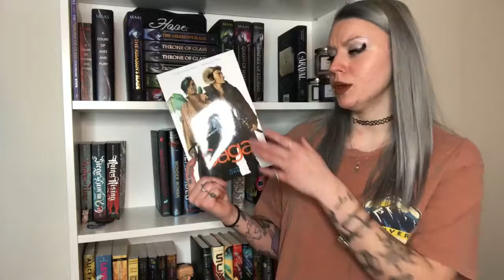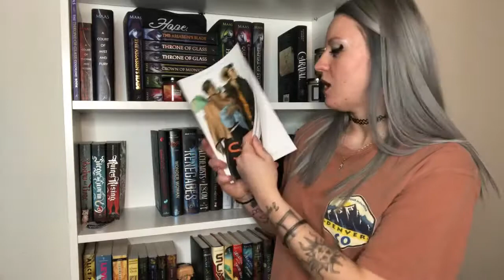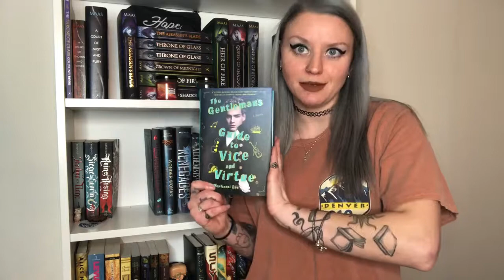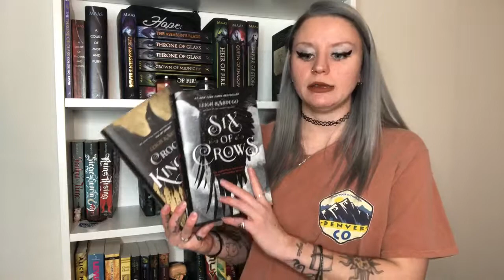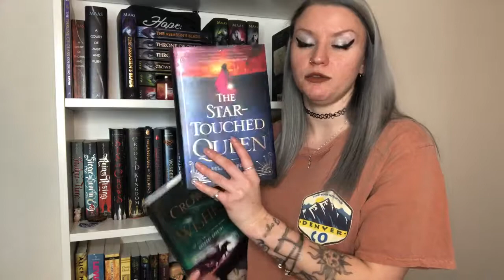TOP 17 of 2017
Hey guys I read so many amazing books this year. Here is some of my favorites.